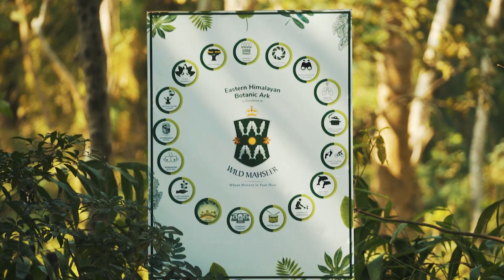The Magic of Wild Mahseer's Forests: World Forests Day Adventure | North east India Tourism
Celebrate the International Day of Forests with us as we take you on a virtual tour of Wild Mahseer! This place is not just an another hotel or staycation, this place is a canvas painted with nature's love. As we take you on a journey through this lush green forest, you'll discover the incredible biodiversity that thrives here and the important role that forests play in our planet's ecosystem. At Wild Mahseer, we believe in sustainable tourism practices that respect and preserve the natural environment around us. We're committed to protecting the forests and the wildlife that call them home, and we work tirelessly to educate our guests about the importance of forest conservation. During this virtual tour, you'll feel as though you're truly immersed in the forest. So join us on this adventure and explore the beauty and wonder of the forest and learn about the importance of forests for our planet and discover how you can make a difference in preserving these natural wonders. Don't miss this opportunity to reconnect with nature and celebrate the magic of the forest.